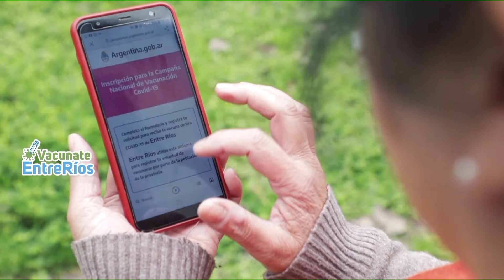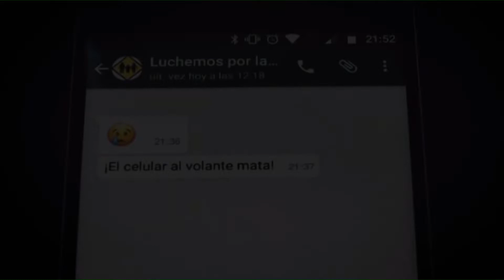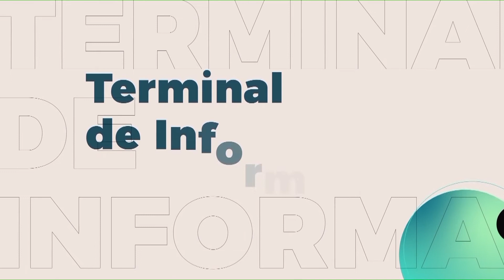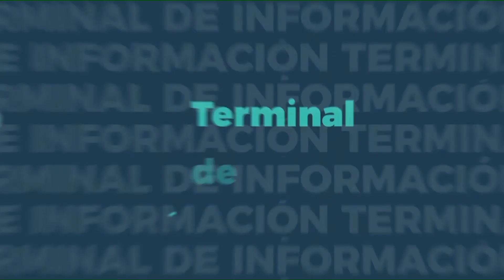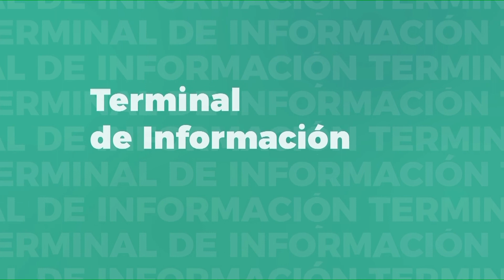TERMINAL DE INFORMACION 14 06 22 Cr. Adan Bahl